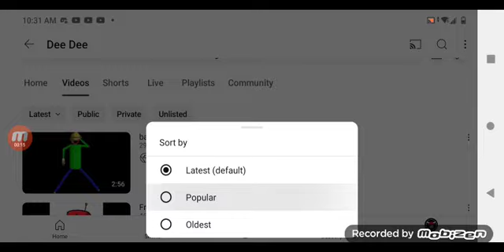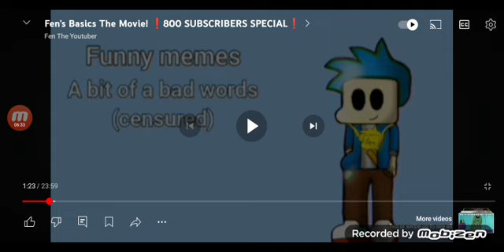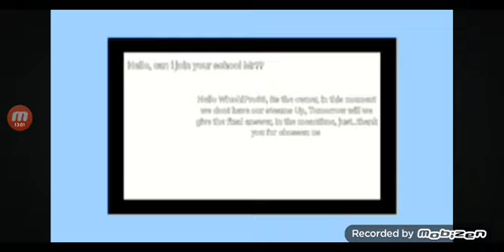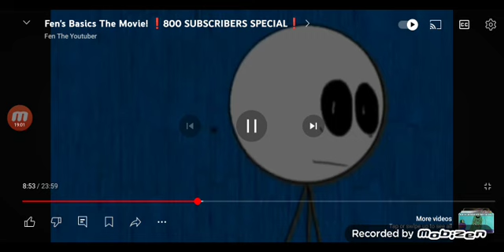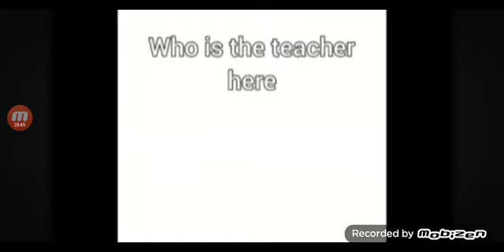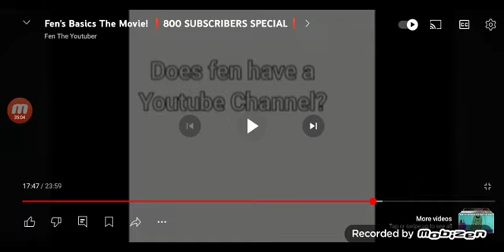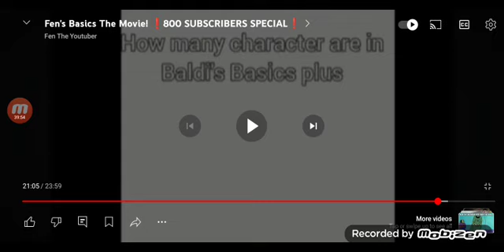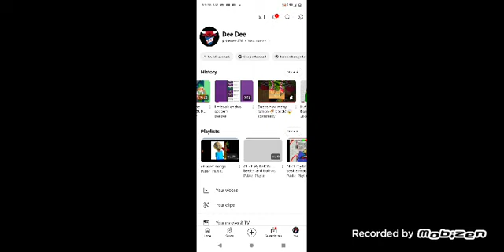reacting to fen's basics the movie